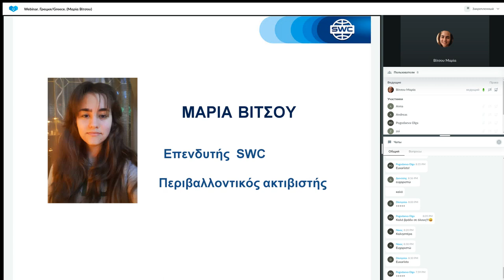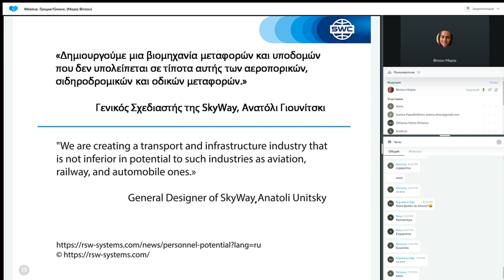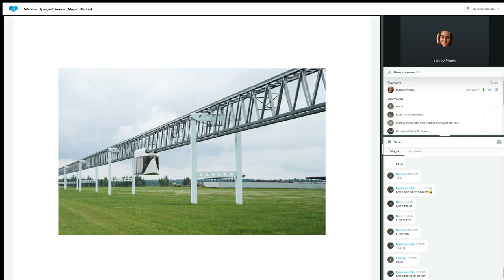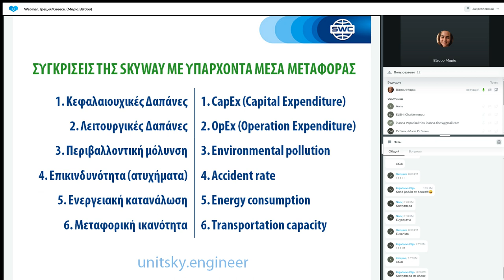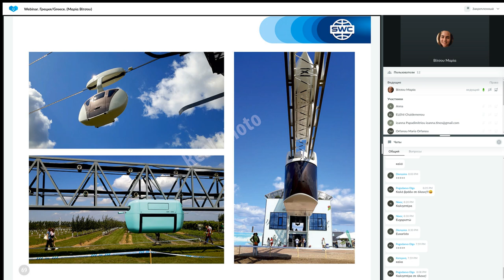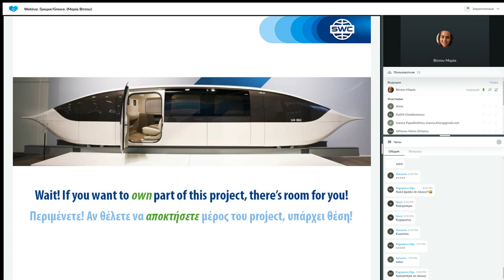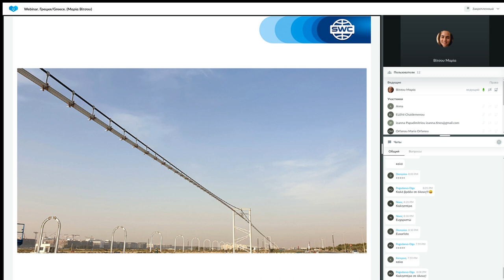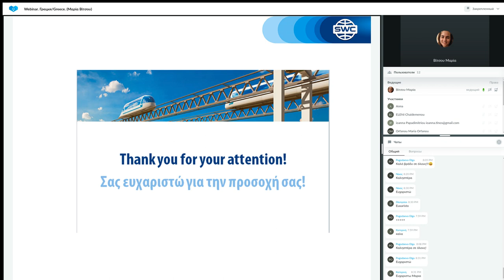Παρουσίαση τεχνολογίας από τις 06.06.2023. Εισηγήτρια: Μαρία Βίτσου.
Η uST είναι μια καινοτόμος εναέρια ηλεκτρική μεταφορά η οποία κινείται κατά μήκος σιδηροτροχιών υψηλής αντοχής. Σήμερα το έργο προσελκύει επενδύσεις για να εισέλθει στην παγκόσμια αγορά μεταφορών. Από το 2016, η μεταφορά uST πραγματοποιεί δοκιμές στη Λευκορωσία και από το 2019 στα Ηνωμένα Αραβικά Εμιράτα.

Γιατί να επενδύσετε στη uST;

❗Μπορείτε να συμμετάσχετε στο έργο uST στον ιστότοπο Sky World Community